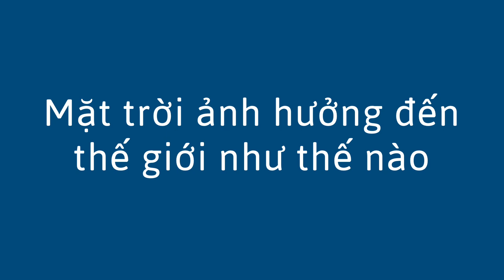Mặt trời làm nóng trái đất - The Sun Heats the Earth (Vietnamese)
Bạn có thể giúp trẻ tìm hiểu về mặt trời sưởi ấm trái đất bằng cách tự cảm nhận nó. Điều này sẽ giúp trẻ tìm hiểu về nhiệt độ và thời tiết.

You can help a child learn about the sun heating the earth by feeling it themselves. This will help them learn about temperatures and weather.